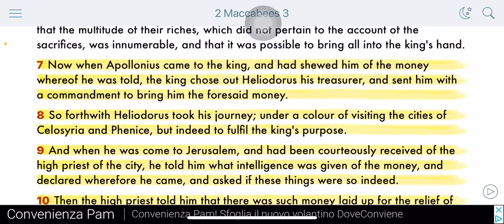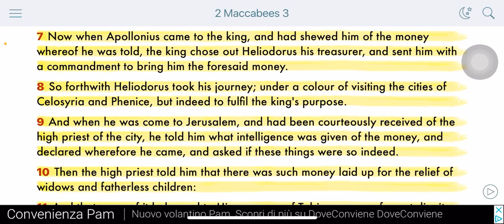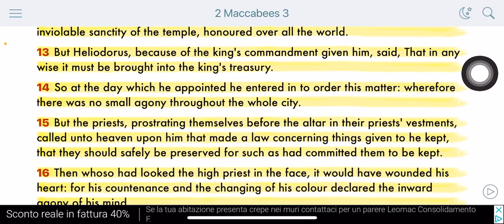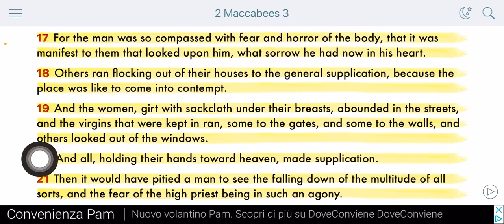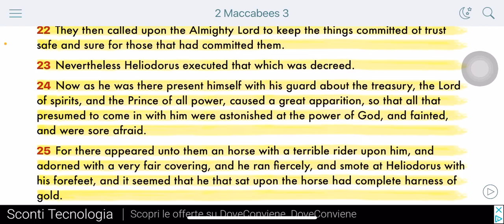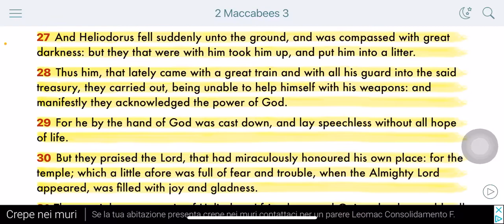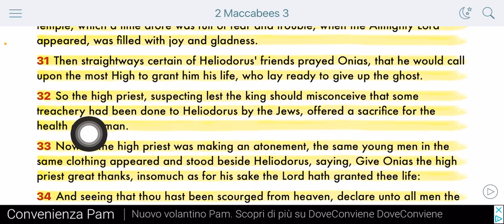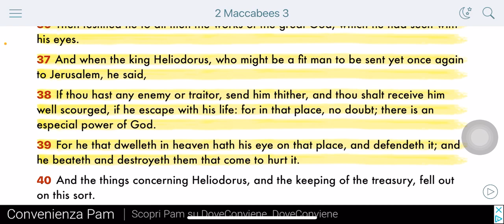Expect miracles❗️ (Heliodorus and the treasures of Israel)🔥🛸🔥